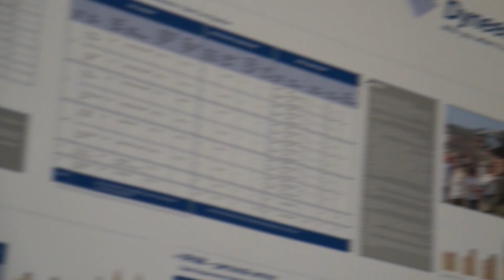Ми такі ж як і ви! Українська Броня - Ukrainian Armor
Ukrainian Armor - UARM